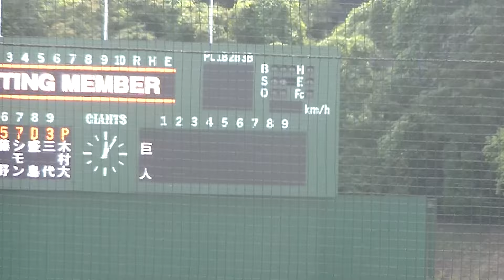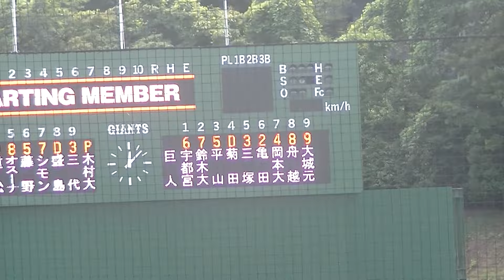巨人3軍2024年9月2日スタメン（2024年9月2日 読売ジャイアンツ3軍 対 ソフトバンクホークス3軍）